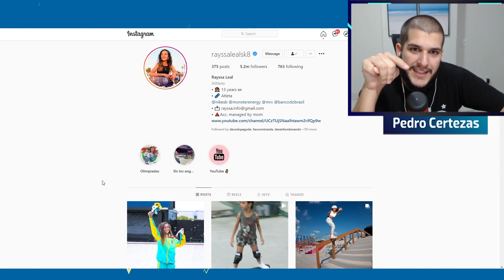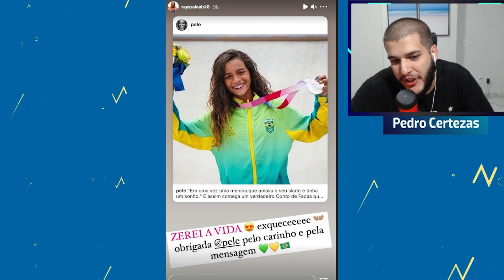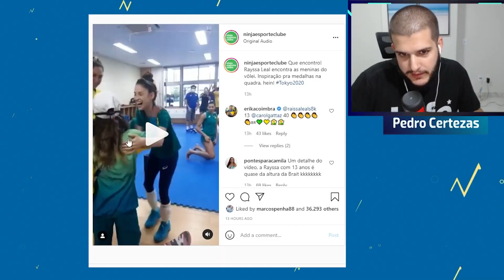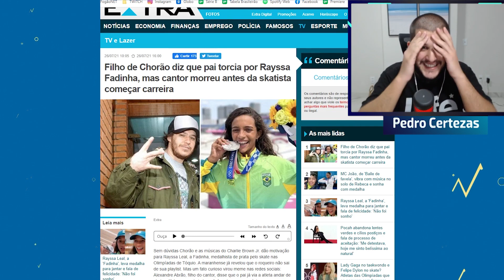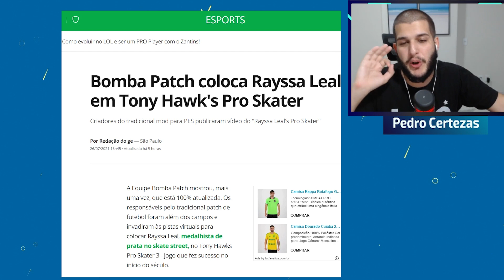RAYSSA LEAL FADINHA, A MAIOR BRASILEIRA DE 2021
Atuação: Pedro Certezas / @pedrocertezas
Roteiro: Pedro Certezas / @pedrocertezas
Edição: Victor Bustamante / @victorbustamante18